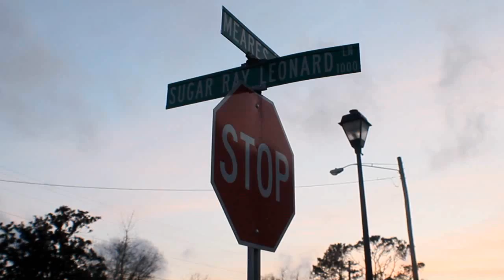A.T.M Rok Feat. A.T.M Vice Grip - Stackboi Veteran